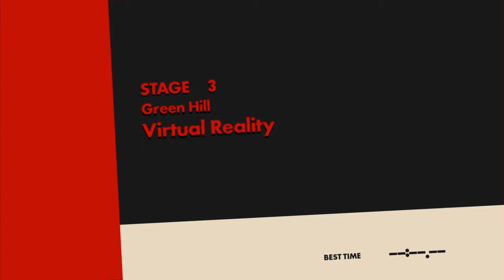Sonic Forces (PS4) - Playthrough Part 8: Episode Shadow 100% #2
Had to upload this video due to connection error.